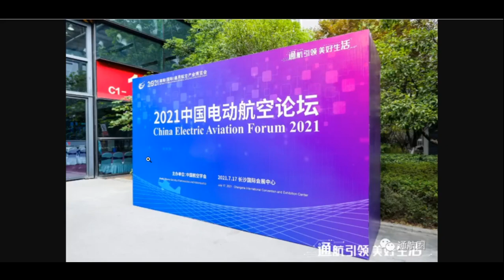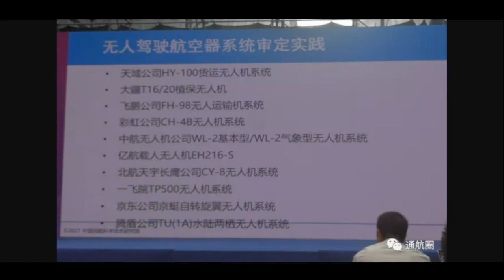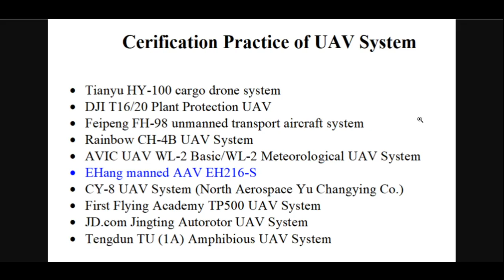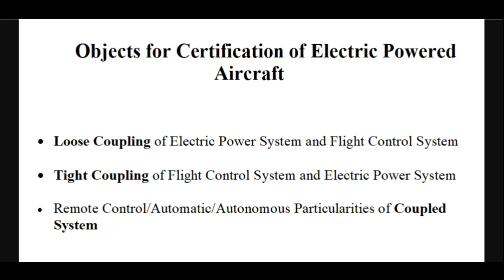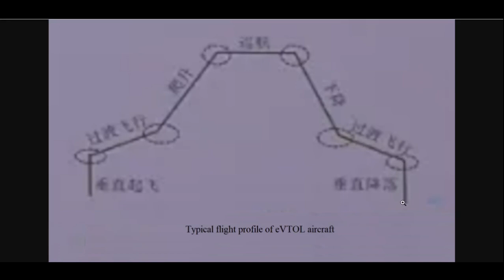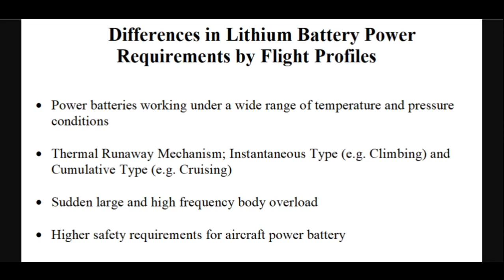EHang EH216-S included in CAAC Certification Practice at 2021 China Electric Aviation Forum